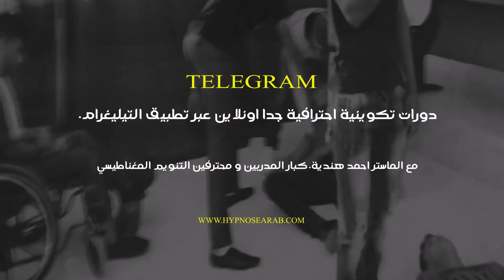كيفية تحقيق ارباح 300$ من الانترنت صناعة المحتوى و اليوتيوب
عنذك مشكل  نفسي  او مرض  نفسي  يوجد  الحل  العلاج  تواصل معنا  من اجل  الحجز  للعلاج قم بحجز  جلستك،  تواصل معنا على الواتساب  👇

🏆انا المدرب و المعالج الخبير الماستر احمد هندية في مجال التنويم المغناطيسي و التنمية الذاتية

  شروط لتعلم علم التنويم المغناطيسي  ،ركز جيدا على انك انت كذلك ستصبح من كبار ممارسي  التنويم في العالم العربي  معنا فقط .

رابط موقعنا . من افضل المواقع في العالم العربي في التنويم و العلاج و تطوير الذات, ادخل الان لتستفد اكثر.موقعنا الالكتروني
🥰الماستر احمد هندية المدرب و المعالج المعتمد من اكبر المؤسسات الدولية مؤسسة الفقى العالمية -معتمد من اكاديمية عبد القادر العداقي الدولية معتمد من البورد الامريكي و الكندي  الحاصل على عدت ديبلومات معتمده الان..يفتح لكم باب جديد في الاشتراك
دورات تكوينية في. التنويم بالايحاء و المغناطيسي و اللحظي.و علوم الطاقة  و علوم ماوراء  الطببعة  و ,العلاج بالتنويم المغناطيسي,  و الاسقاط  النجمي...
استفد من جلسات علاجية بالتنويم الايحاء للامراض النفسية و المشاكل النفسية و الادمان .